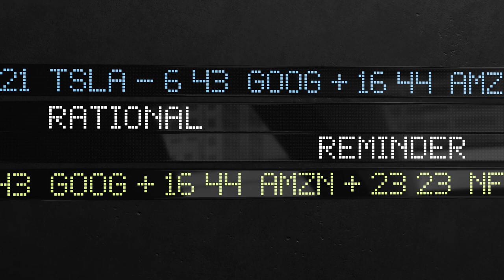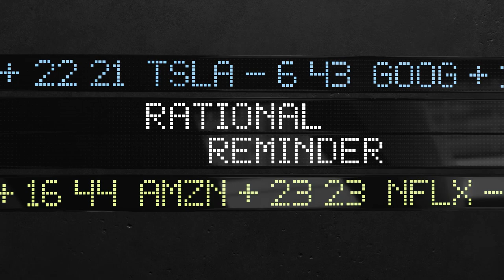RR #117 - A Message from the Bank of Canada, and Safe Withdrawal Rates with Factor Tilts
For the first part of today’s discussion, we are joined by Don Coletti from The Central Bank of Canada. He is here to talk about their upcoming recommendation for a monetary policy framework for the next five years which is incorporating public feedback into its development through the survey, Lets Talk Inflation. From there, we touch on some favourite books, Starbucks’s stored value card liabilities, the benefits of keeping inheritance in a separate account, new standards for financial planners and advisors proposed by the FSRA, and why SoftBank did not pile into call options and cause the rally in tech as the previous headlines suggested. Heading into the meat of the episode next, Ben shares some findings from a model he built inspired by a program written by one of this show’s listeners that tests historical safe withdrawal rates for factor loaded portfolios. Ben gets into a series of papers that speak to the diversification benefit of adding factors in this section too. He wraps up the discussion with a spanner in the works though, which looks at this question through the lens of time-series momentum rather than cross-sectional momentum. Here, he considers trend following as another type of diversification that has shown favourable impacts on portfolio returns in the data that exists. As usual, we wrap up with our bad advice of the week, hearing Cameron relate the bizarre ‘findings’ of a Forbes article claiming that active management beats passive investing in the face of piles of data to the contrary!

Books From Today’s Episode:

Thinking in Bets
How to Decide
Who Is Michael Ovitz?
The Master Switch

Links From Today’s Episode:

‘Will Ontario’s new law protect financial planning in name only or in substance too?’
Macro-Finance and Factor Timing: Time-Varying Factor Risk and Price of Risk Premiums
A Wealth Management Perspective on Factor Premia and the Value of Downside Protection
Can Sustainable Withdrawal Rates Be Enhanced by Trend Following?